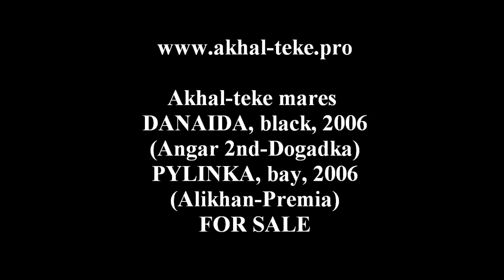Bay Akhal-teke mare PYLINKA and black Akhal-teke mare DANAIDA - for sale